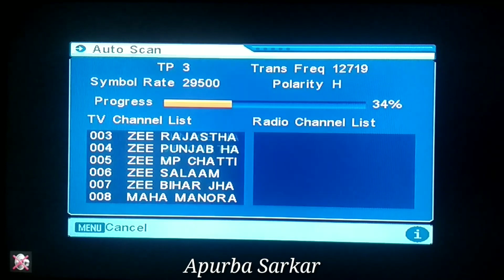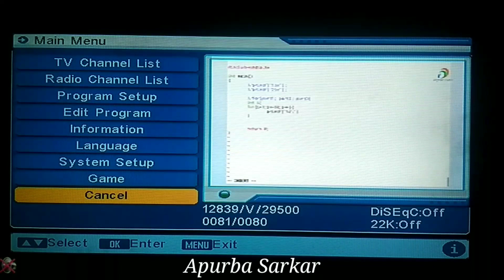Motu patlu Cartoon channel Hindi On DD Free Dish, Nick Hindi Cartoon channel On DD Free Dish